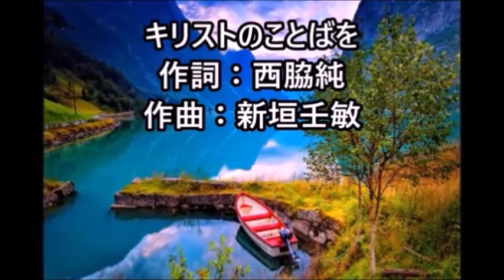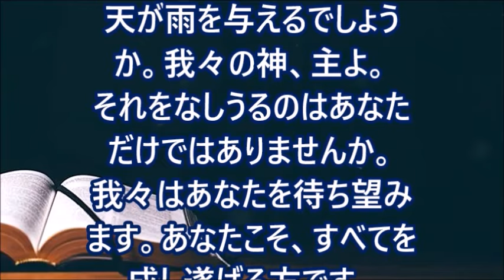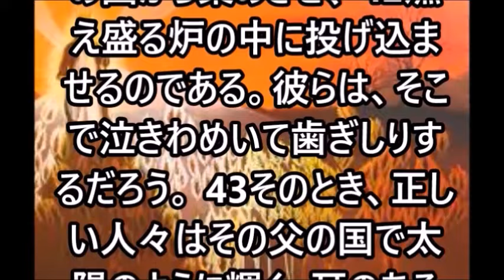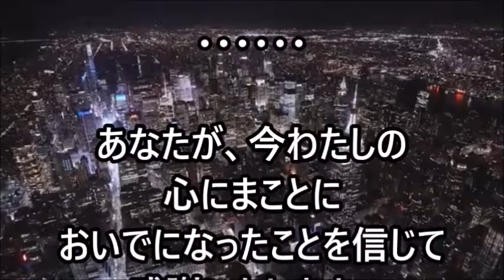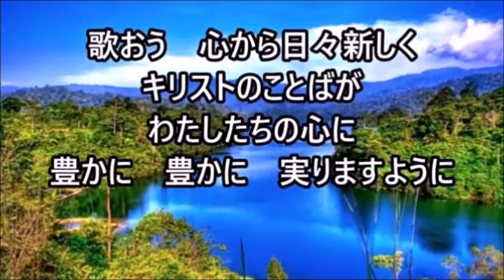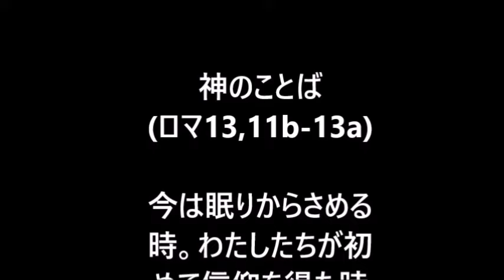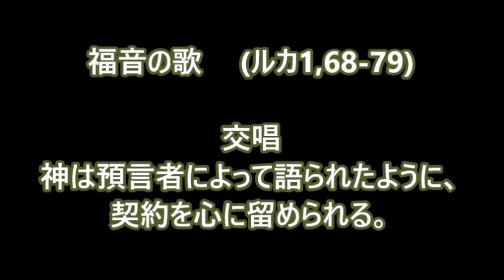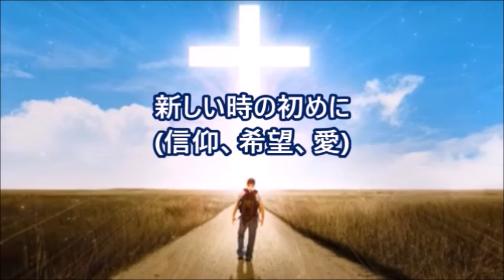みことばの祭儀+朝の祈り (2024年7月30日) 年間第17火曜日 . 朝の祈り